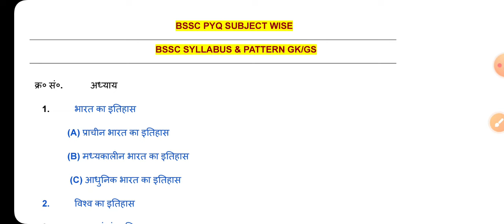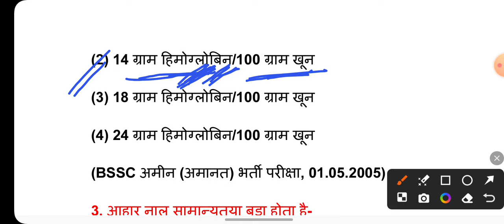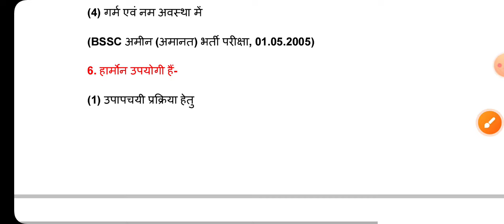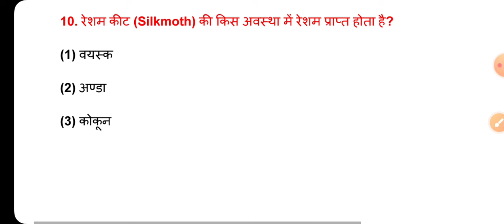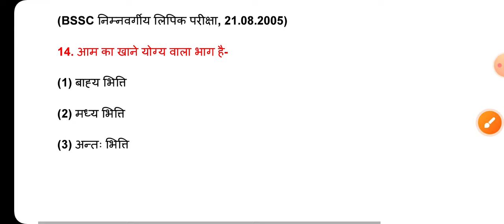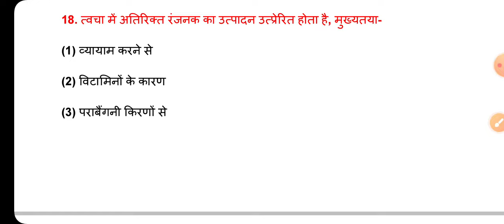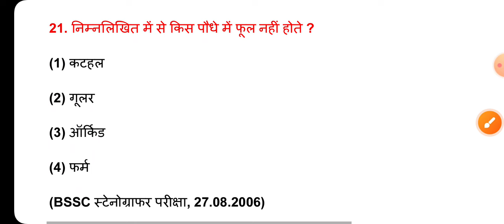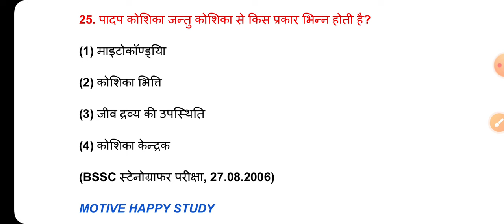Bihar SSC Inter level Science|Biology important question| जीव विज्ञान|Bihar SSC inter level GK GS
BSSCGK (BSSC General Knowledge)
जो लोग नियमित रूप से वीडियो देखते हैं वो लाइक करने में आलसीपन ना दिखाएं. 🥰👍